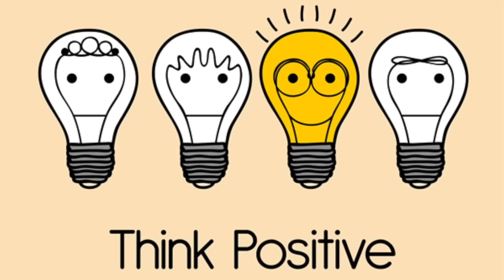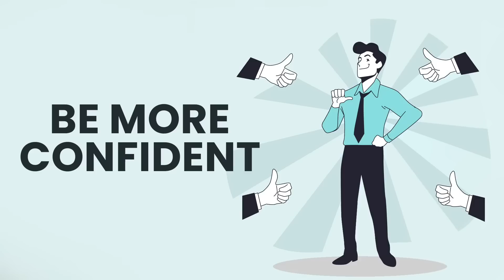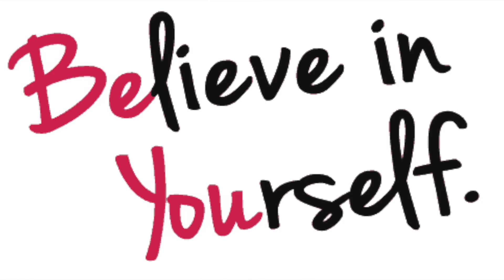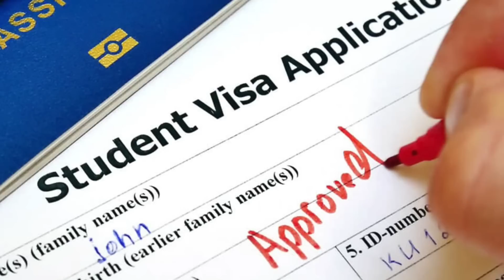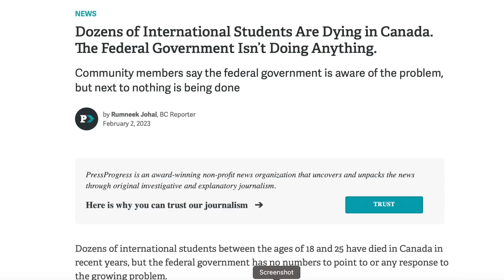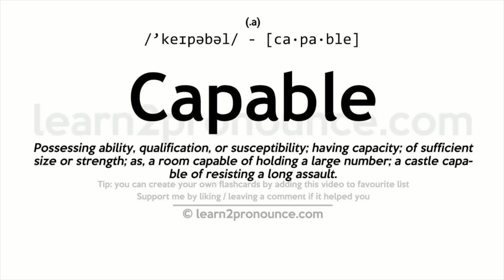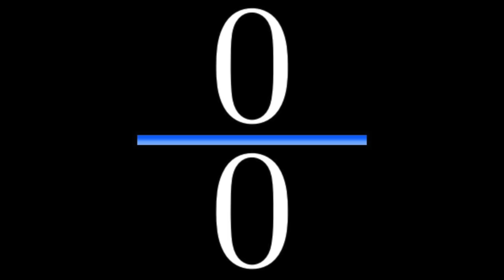Character Less ਮੁੰਡੇ ਕਿਵੇਂ ਕਰਦੇ ਨੇ ਕੁੜੀਆਂ Set NEW PUNJABI PODCAST WITH DENNIS EP26